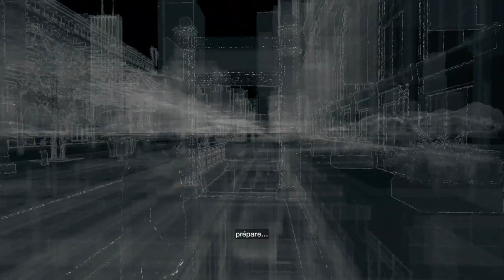Watch Dogs # 7.1 I Infiltration dans un sous sol I Réaliste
Salut :) aujourd'hui on infiltre un grand bâtiment avec plein de garde partout, bref c'est la mer noire. Bon visionnage :)